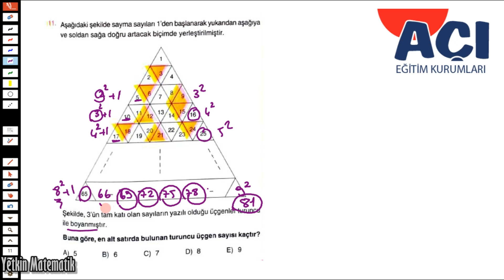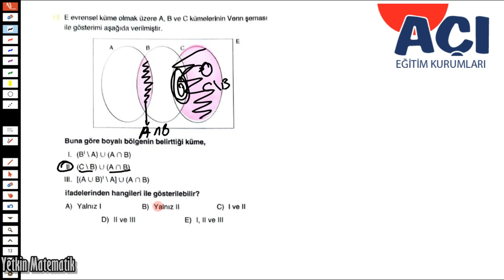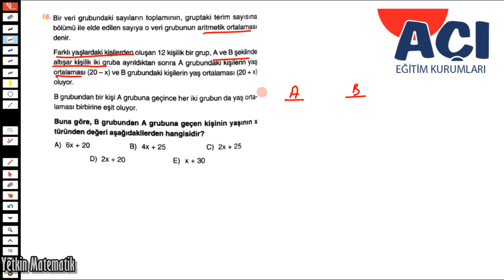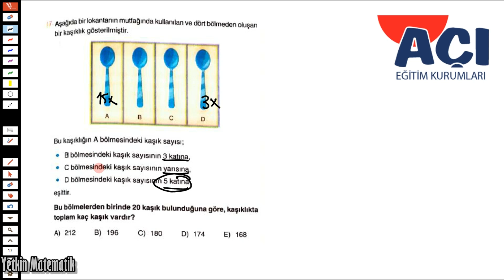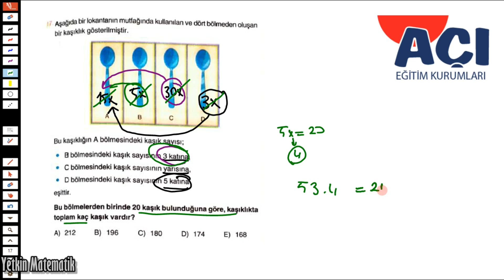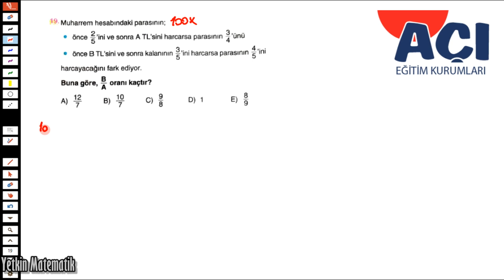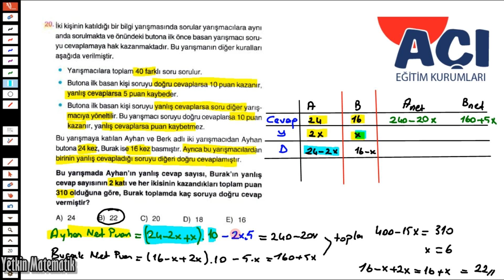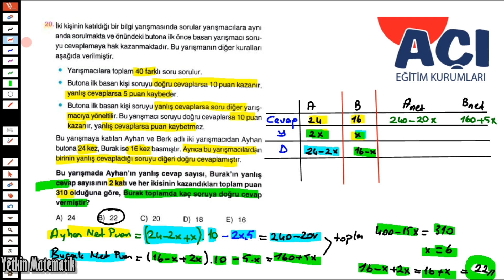AÇI YAYINLARI GENEL TYT 4 MATEMATİK ÇÖZÜMLERİ | (11-20 sorular )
Canlarım merhabalar AÇI yayınları genel deneme sınavının, matematik sorularını DETAYLI bir şekilde çözdüm umarım yararlı olmuştur.